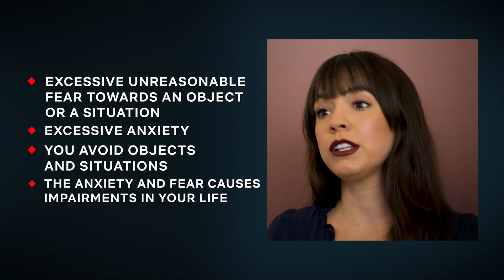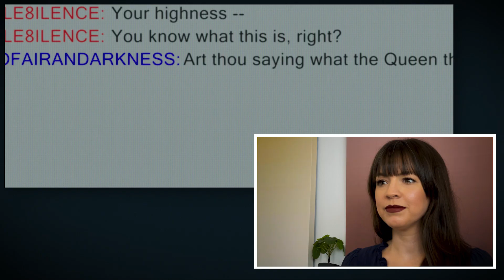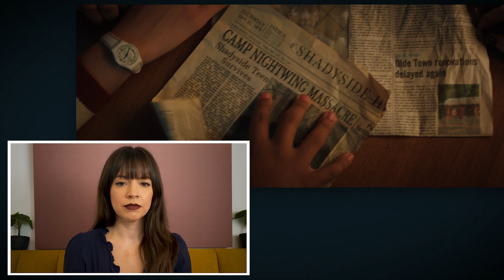Therapist Reacts To Fear Street Part 1: 1994 | Netflix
What exactly triggers our fight or flight instincts? Why are we all so obsessed with serial killers? Dr. Courtney Tracy, a professional therapist, reacts to scenes from Fear Street Part 1: 1994.

Dr. Courtney Tracy, LCSW, PsyD

After a series of brutal slayings, a teen and her friends take on an evil force that's plagued their notorious town for centuries. Welcome to Shadyside.